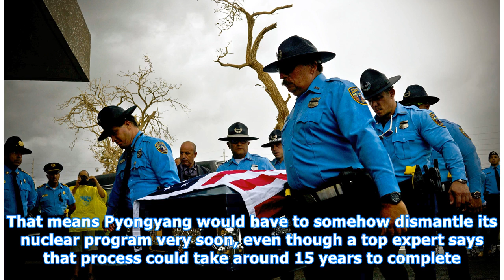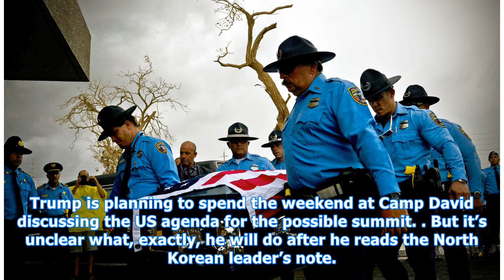Kim Jong Un’s leaked letter to Trump could foreshadow trouble at the summit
North Korean leader Kim Jong Un wrote a letter that President Donald Trump may not be happy with. Korea Summit Press Pool/Getty Images North Korean leader Kim Jong Un wrote a letter to President Donald Trump — and apparently he didn’t say what Trump wanted to hear. According to an unnamed foreign of...